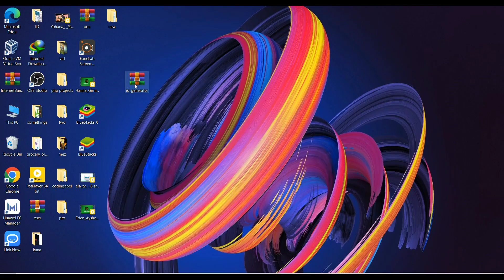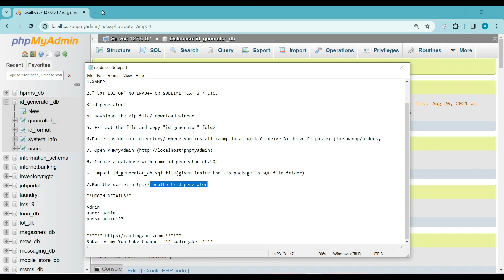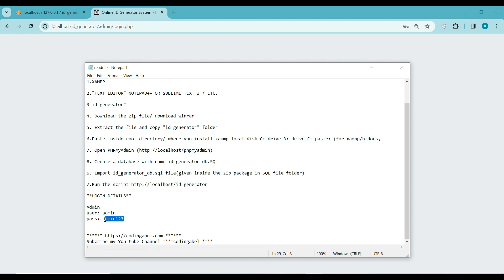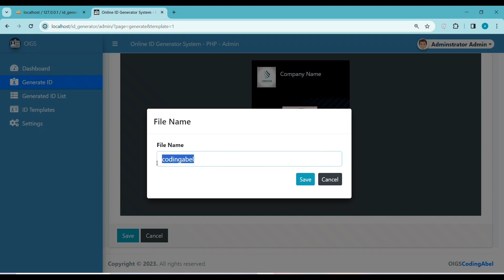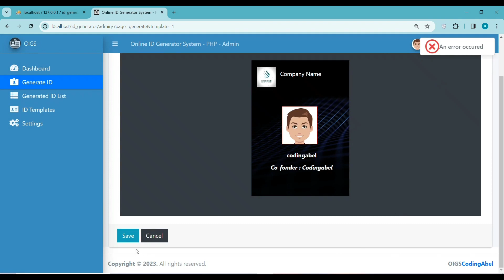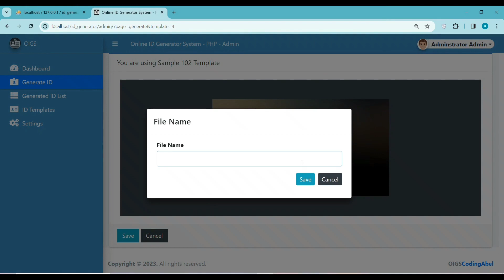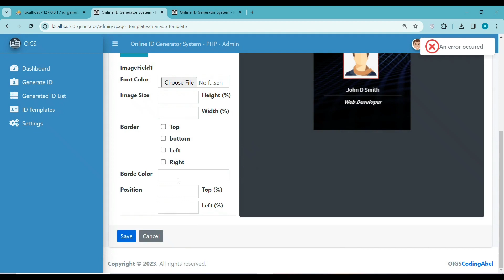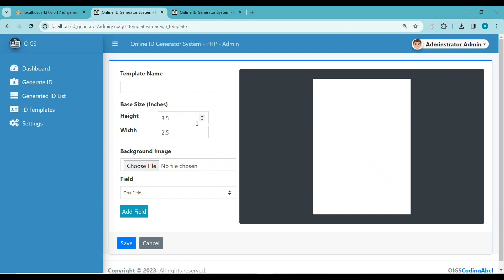Online ID Generator Management System in PHP and Mysql with free Source code 💯 Download 🔥💪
Hello Everyone.
In this video we will see Online ID Generator Management System in PHP and Mysql with free Source code 💯 Download 🔥💪